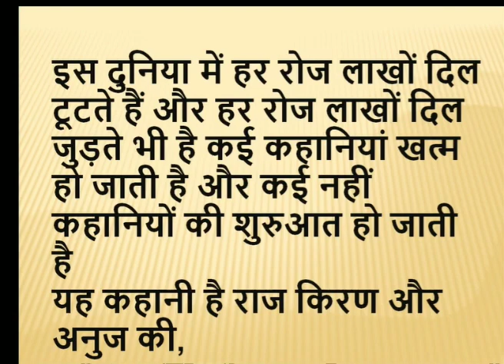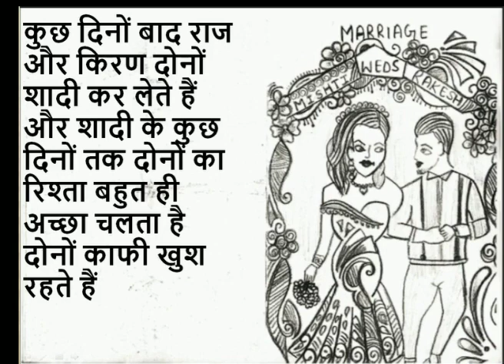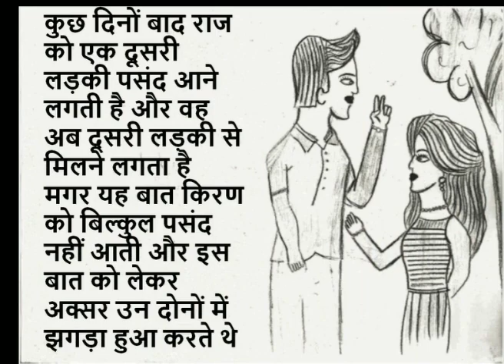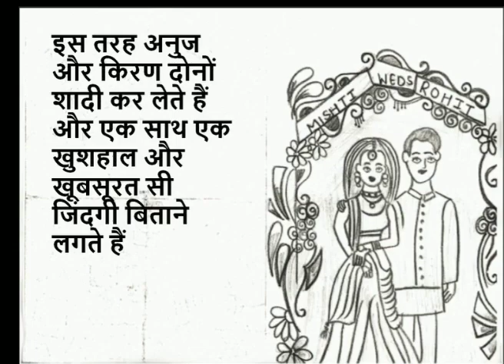A triangle love story. ( MADHU TUTORIAL )